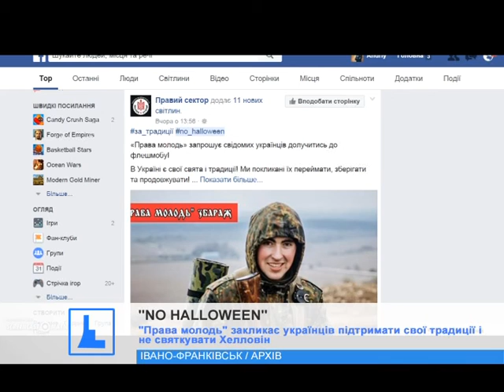"Права молодь" закликає українців підтримати свої традиції і не святкувати Хелловін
Гарбуз , цукерки або ...патріотизм. Поки значна частина світу готується до відзначення наймоторошнішого у році свята, "Права молодь" закликає українців проігнорувати Геловін.